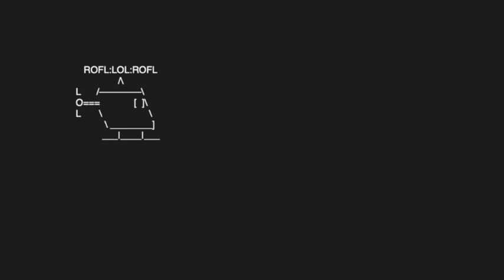Ride Of the RoflCopter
hahhaha roflcopter goes brrrrr